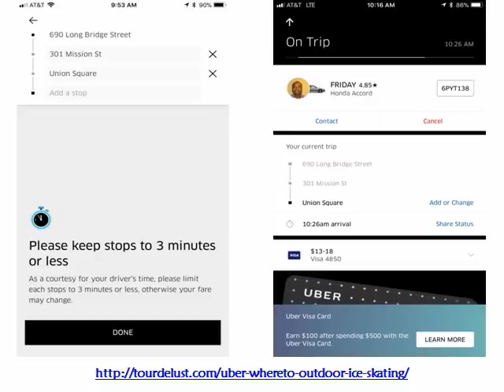Outdoor Ice Skating Union Square Tour de Lust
Outdoor ice skating in Union Square in San Francisco is a great way to spend a day outdoors during the holidays! Use Uber to help get you there WhereTo.